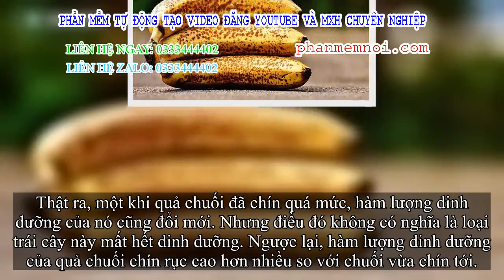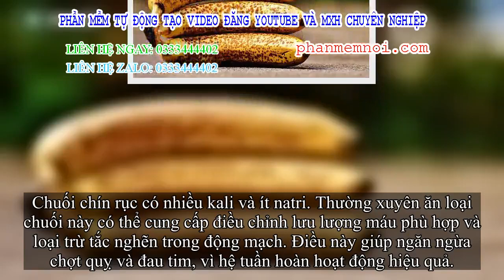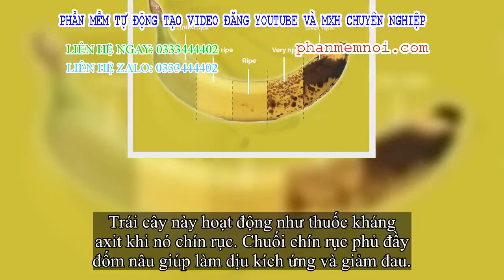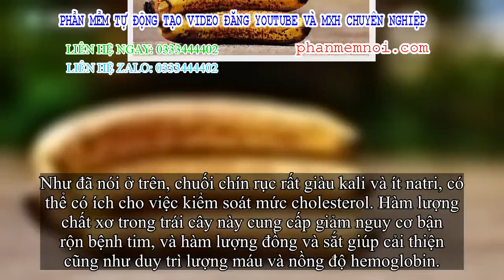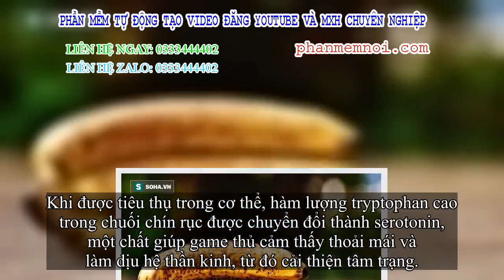✅ Chuối chín rục và chuối vừa chín tới, game thủ nên chọn ăn quả nào: Sẽ có nhiều người chọn nhầm